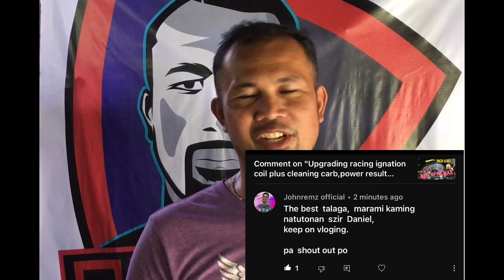Panginginig ng menor palyado at lowpower suzuki scrum f6a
In this video show how to trouble shoot the problem of Suzuki multicab scrum that causing engine unstable minor acceleration
And showing a basic tips to easy way to find the trouble by pulling individual the high tension wire of sparkplug
once you pull the wire if sparkplug and the engine is something stop running it means the sparkplug is good. But once you pull the high tension wire and the engine nothing happened its means the sparkplug is busted or nod working properly